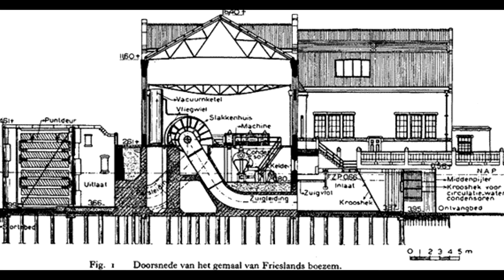Schoolopdracht stoomgemaal arkemheem Watermanagement Oktober 2019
Gemaakt door: Pim, Mirret, Kevin &  Koen
BTC1.02